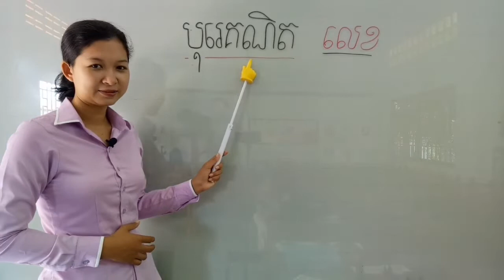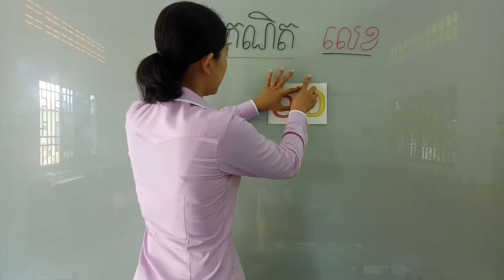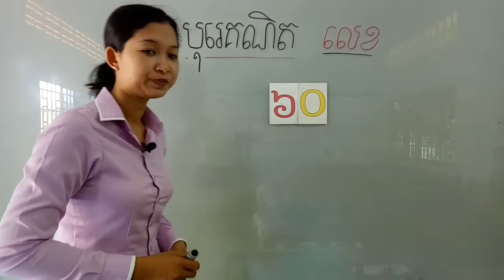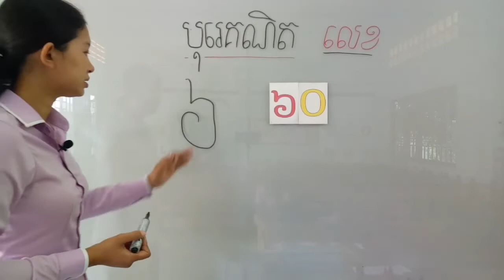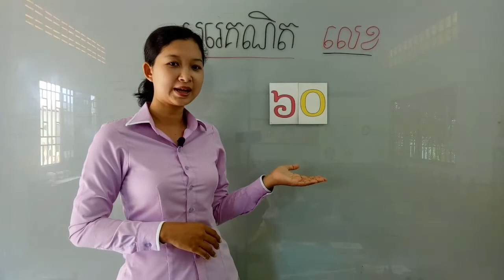9-2_ថ្នាក់មត្តេយ្យ1-បុរេគណិត-មេរៀន-ផាត-ពណ៌លេខ​-៦០-ទំព័រ44-07052020-joseph central school